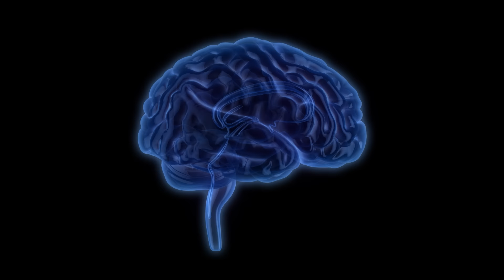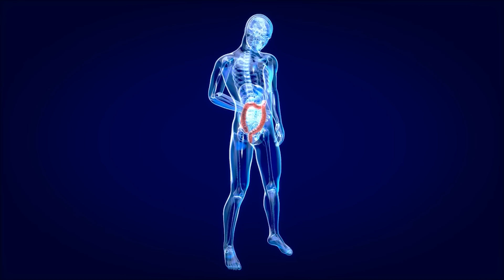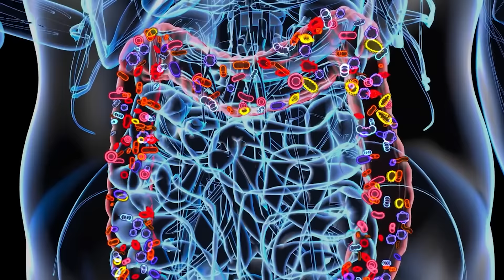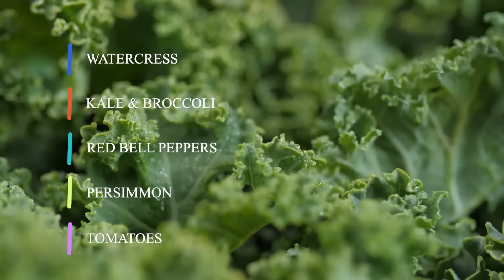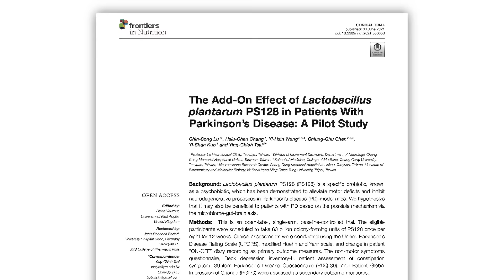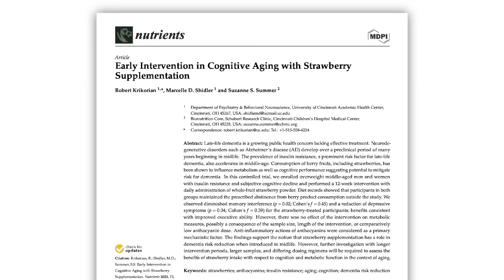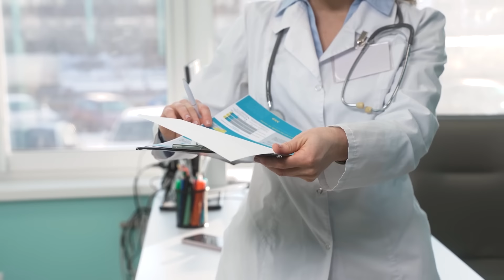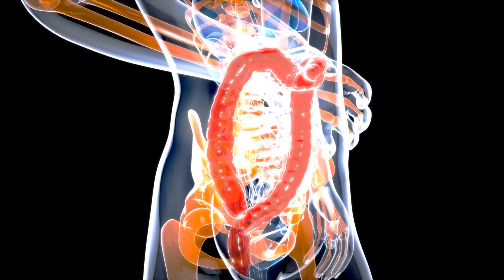Foods That Boost Brain Health & Memory They Hid From You! | Dr. William Li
Unlock the secrets to a sharper mind and improved memory with Dr. William Li! In this eye-opening video, Dr. Li reveals the foods that can significantly boost brain health and memory—the ones that mainstream sources may not want you to know about.

Discover how these hidden superfoods can enhance cognitive function and support your overall brain health. Don’t miss out on this crucial information to optimize your mental performance and longevity. Watch now and learn how to incorporate these powerful foods into your diet for maximum brain benefits!